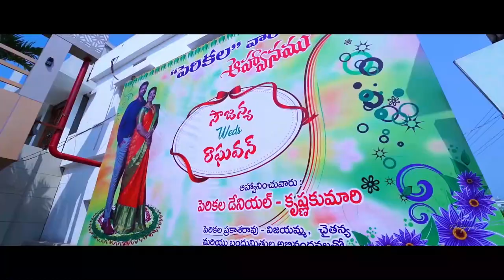Sister's (Shiny) Reception VLOG | Soujanya & Raghava | MLA's visited | Merugu Nagarjuna | Siva Kumar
My sister's Reception VLOG is captured in this video.